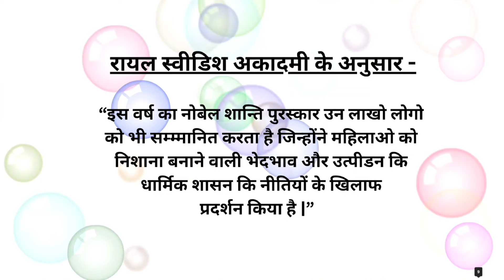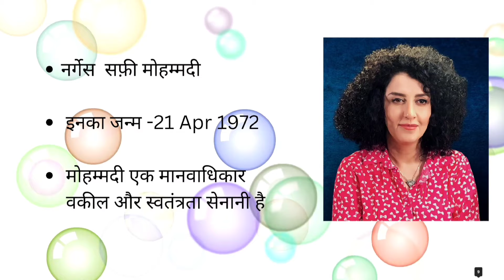Nobel Prize 2023 | Nobel Prize for Peace - शांति नोबेल पुरस्कार 2023